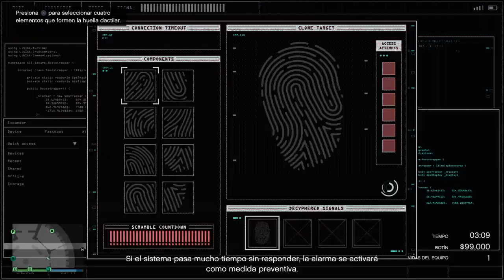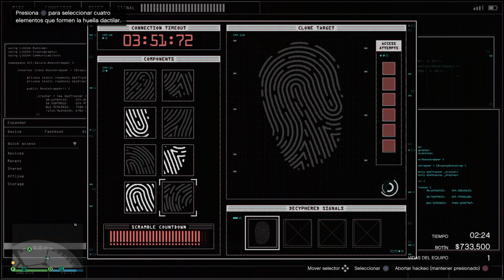GTA Online | Casino Sigilo (Partida random perfecto) 2024/11/13